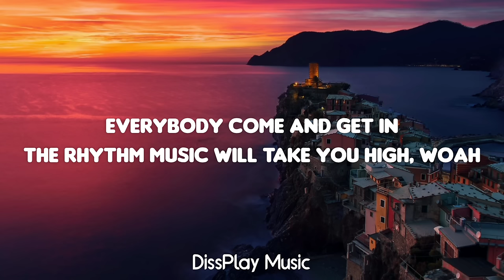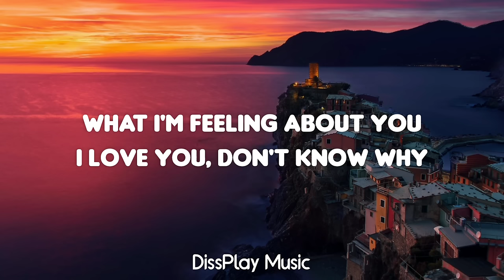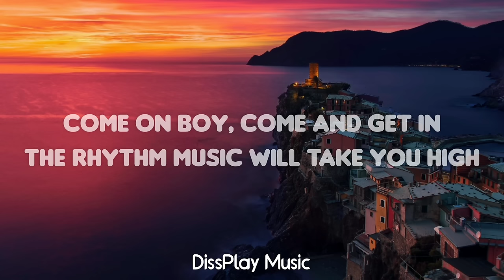Inna - Sun Is Up (lyrics)